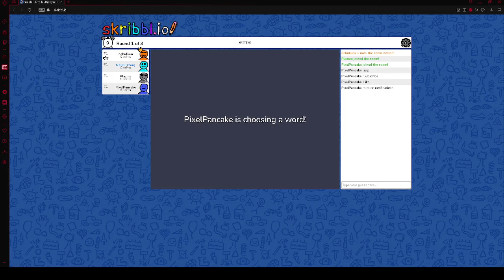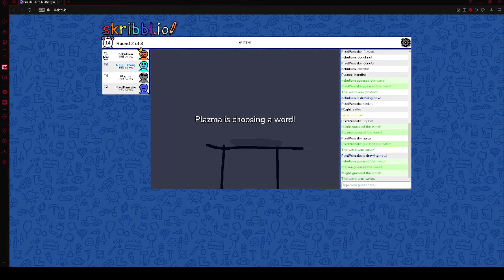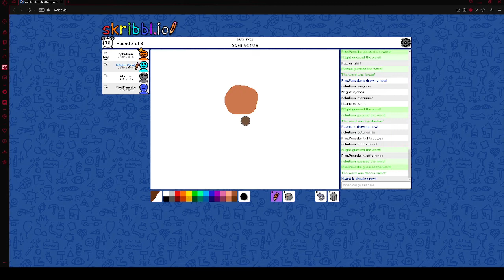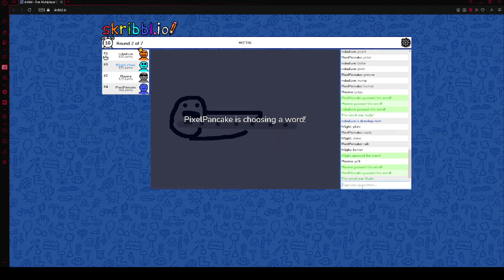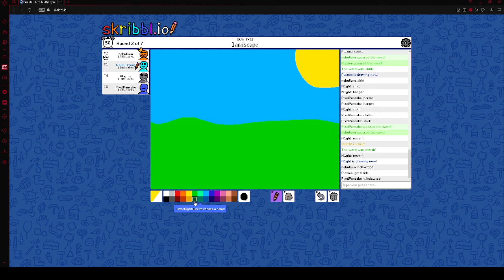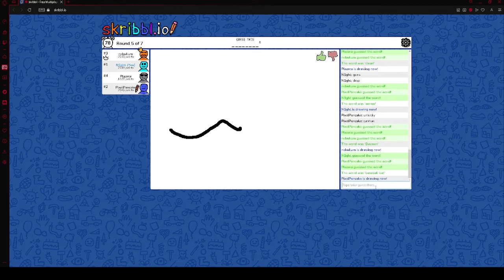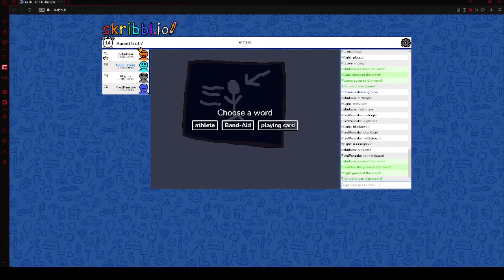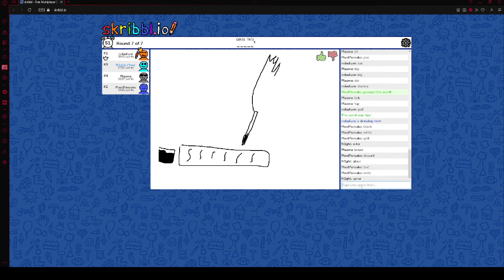Skribbl.io with the boys.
We each draw and try to guess each others drawings.